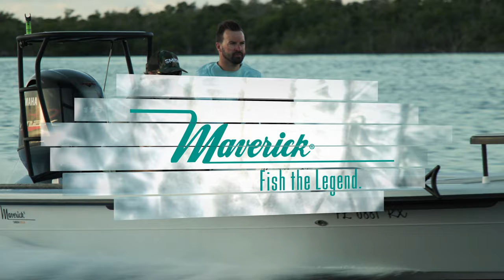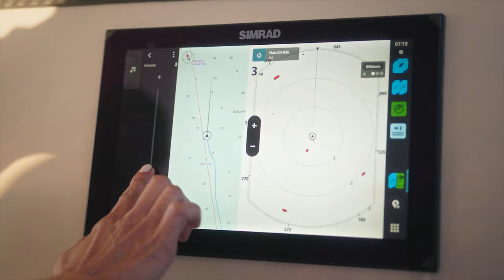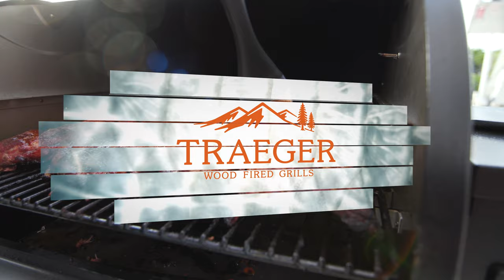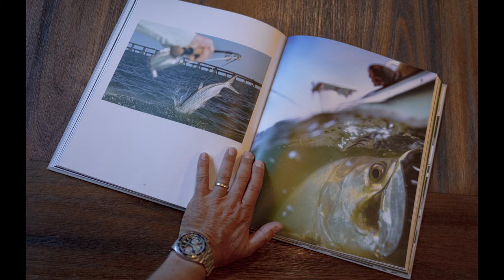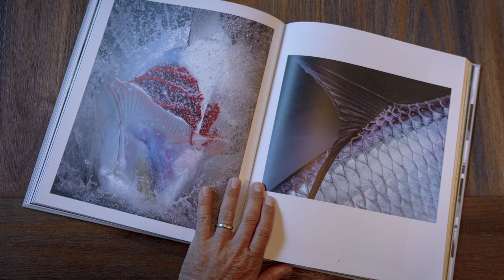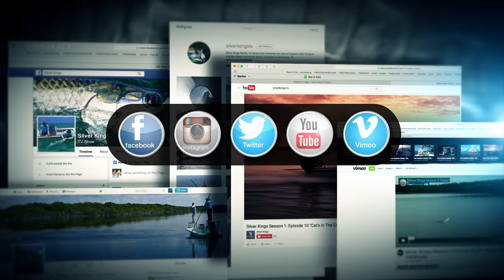Silver Kings Season 7 Episode 8 "Tarpon Obsessed" w Capt. David Mangum